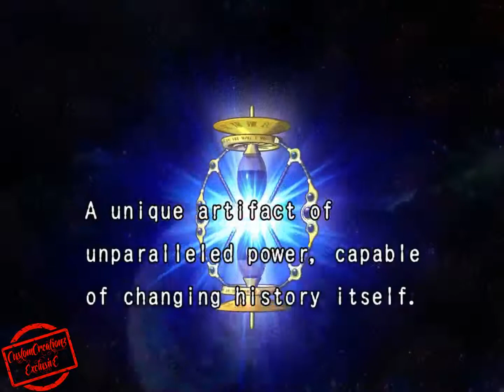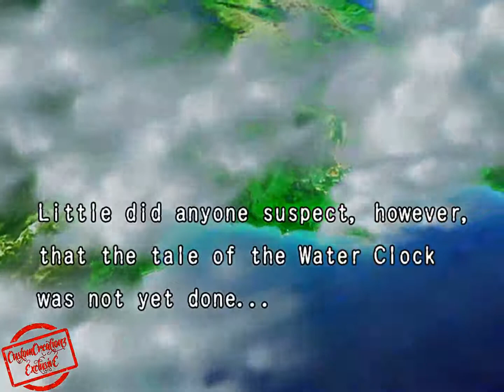Across Age 2 HD iOS Gameplay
Across Age 2 HD
By FDG Entertainment

** Sequel to the critically acclaimed J-Action-RPG **
Ales and Ceska return for their biggest journey yet!

++ CAPSULE COMPUTERS gives 9.5/10:
'Across Age 2 is an awesome RPG experience that any fan of the genre should play.'

- EXPERIENCE THE GOLDEN AGE OF 16-BIT RPGs

'Across Age' was the first ever released Japanese Retro Action RPG on the App Store. Its engaging storyline, intense action and eerie dungeons provided a whole new game experience. The sequel improves the formula with over 15 hours of exciting gameplay and beautiful pixel perfect 2D environments- optimized for Retina Display.

- THE TIME TRAVELLING STORY CONTINUES
A mysterious girl from the future appears and she carries a terrible secret. Find out what's going on and repair the past, present and future to save the world.

- PLAY WITH 4 CHARACTERS
Switch between up to 4 characters and use their unique abilities to beat huge boss monsters, discover hidden secrets, solve puzzles and cast magic to open new paths on your epic journey through time.

- EXCITING J-ROCK SOUNDTRACK
Enjoy an awesome soundtrack that keeps you on your toes and rekindles the style of classic Retro Action RPG's like the Ys Series (*Nihon Falcom) on the Turbo Duo console (*NEC).

- iOS 7 CONTROLLER SUPPORT
Play with the virtual D-Pad or take advantage of iOS 7 controllers for the best possible game experience.

- Anime Cut Scenes
Enjoy amazingly looking 2D Cut-scenes which will bring you closer to the world and characters of 'Across Age'.

Category: Games
Updated: Jan 29, 2014
Version: 1.0.1
Size: 446 MB
Language: English

Rated 12+ for the following:
Infrequent/Mild Mature/Suggestive Themes
Infrequent/Mild Sexual Content and Nudity

Compatibility: Requires iOS 5.0 or later. Compatible with iPad.